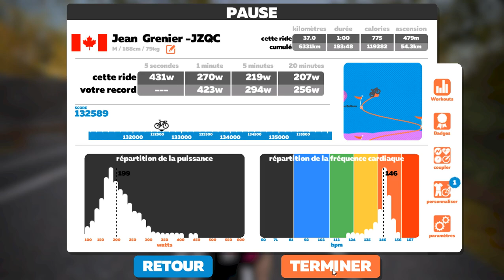Zwift Mark Cavendish & Edvald Boasson Hagen Group Ride Team Dimension Data Ride for Qhubeka2018 11